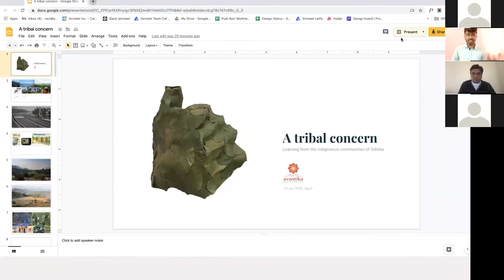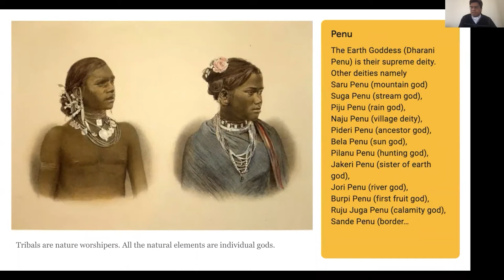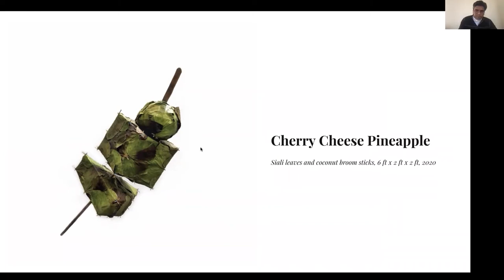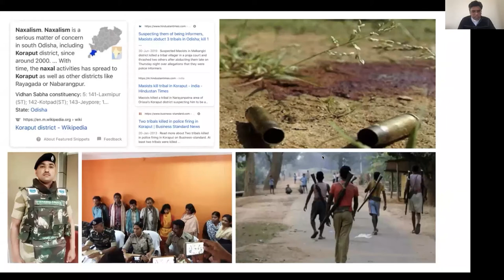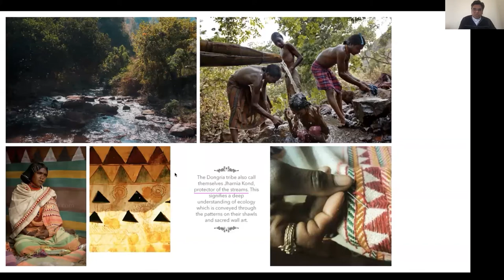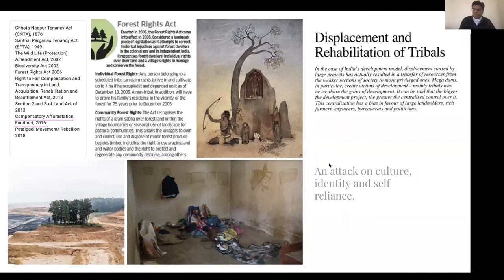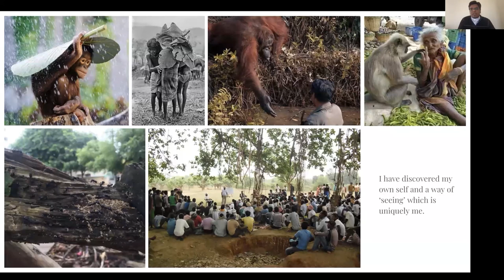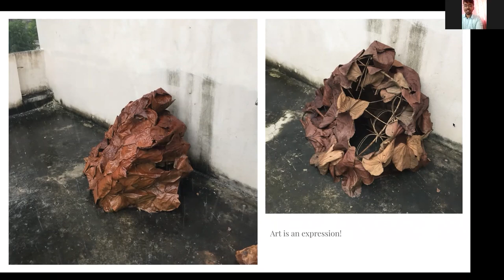A Tribal Concern| iConnect Session with Pudi Ravi Krishna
Pudi Ravi Krishna is the Director of Design at Airmeet. He is a Software Product Designer with over 15 years of experience in user experience design. He studies the domain, synthesizes customer needs, benchmarks against the best, and recommends the product vision to drive user engagement and achieve business outcomes.

He has worked with some of the senior leaders of technology and product around the globe and believes in nurturing the best talent and instilling processes to create high-impact design teams. He possesses a good understanding of Banking and Financial Services, Marketing, Retail, and Healthcare verticals.